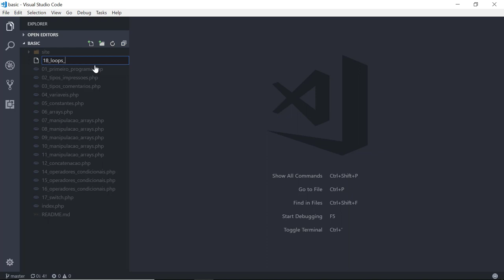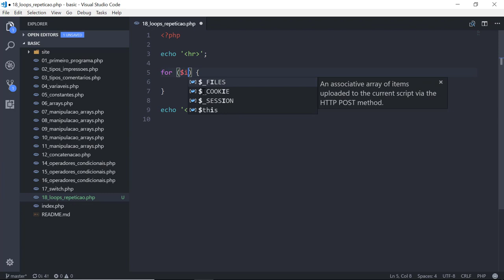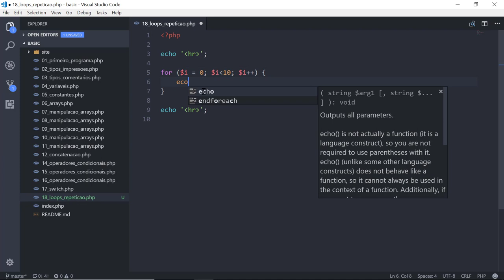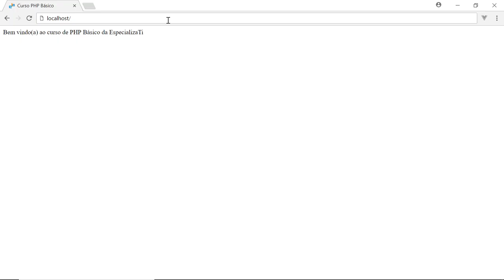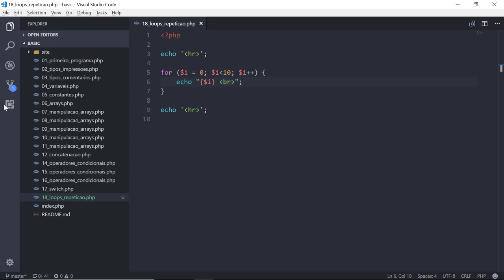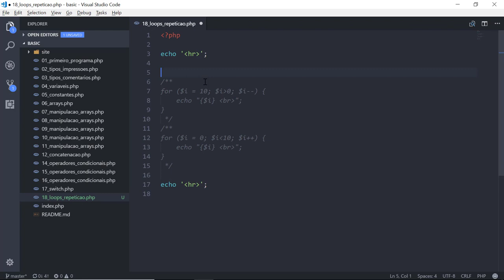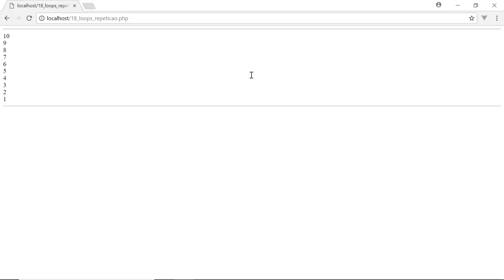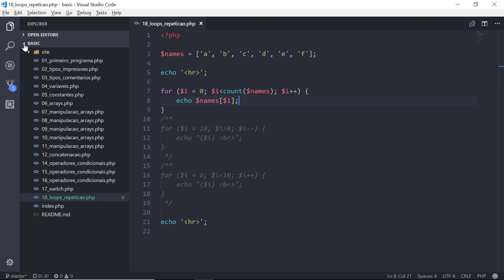26 - Loops de Repetição no PHP FOR